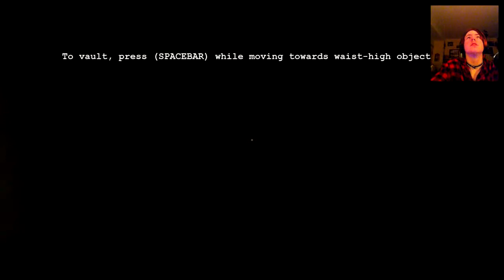Outlast pt 3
Hey guys, I'm really enjoying this series in both gameplay and editing, I'm working hard to make these videos appealing and it would mean so much to me if you all tried to get 2 or 3 of your friends to subscribe.